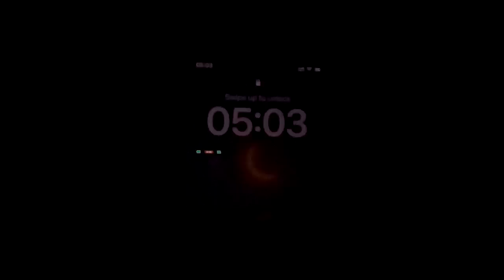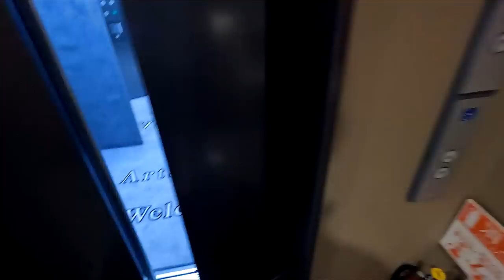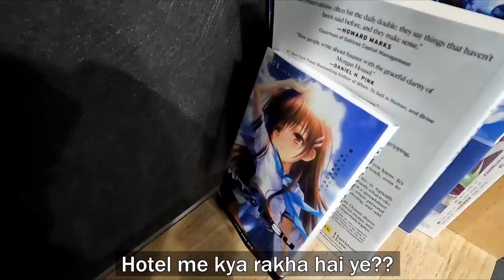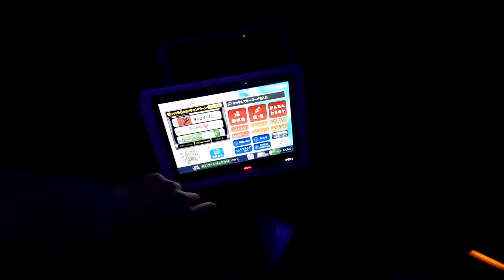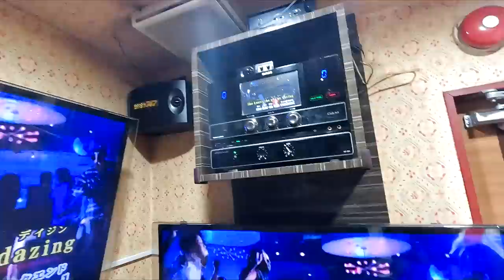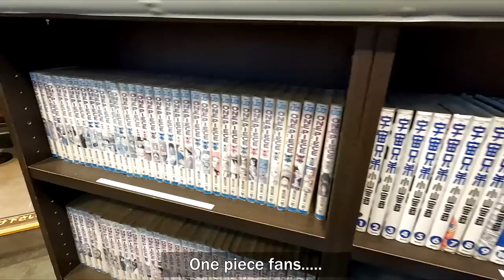Showing my Singing Talent in KARAOKE with @theRachitroo (Day 2)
Continuing on the Japan journey, for my second day I decided to visit two popular areas of Tokyo (Shinjuku city and Shibuya). Full of restaurants, expensive shops and some cool tourism spots, I spent my day exploring some beautiful gardens, small alleys and some shrines in between as well. Met Rachitro as well because he was also in Japan and we went to Karaoke and sung like two maniacs. Watch the full vlog to not miss out on anything.